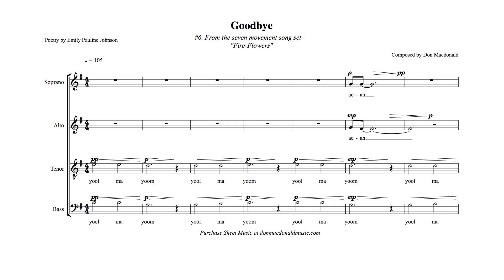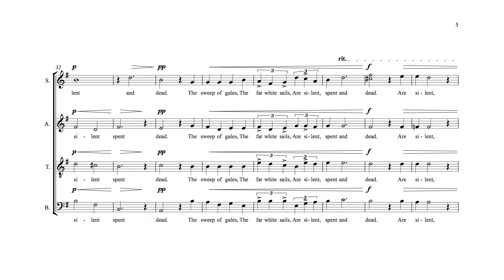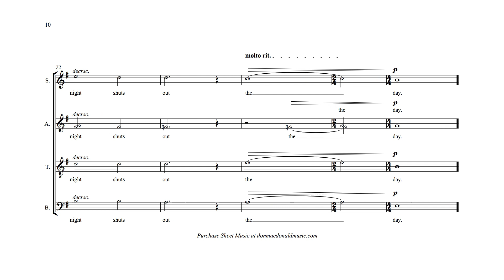Goodbye (SATB, SSAA) From Fire-Flowers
Music by Don Macdonald, Performed by Allison Girvan and Don Macdonald
Poetry by Emily Pauline Johnson